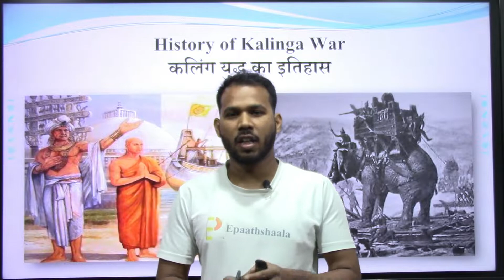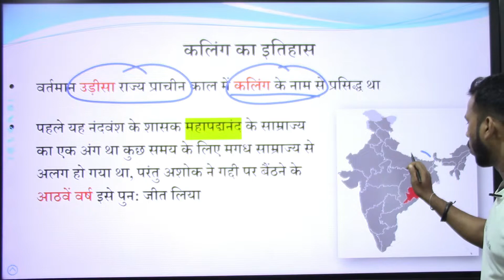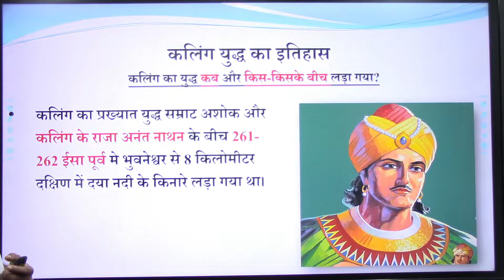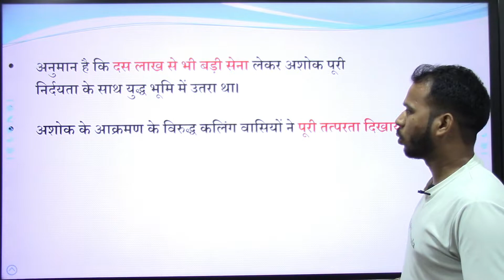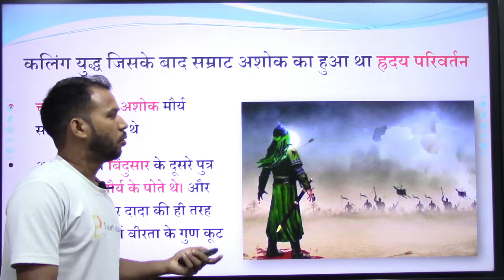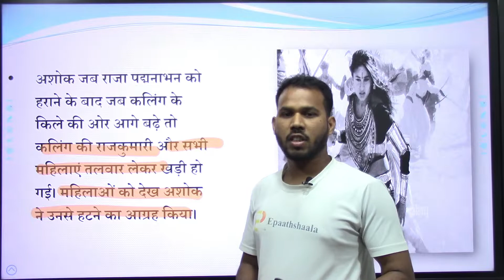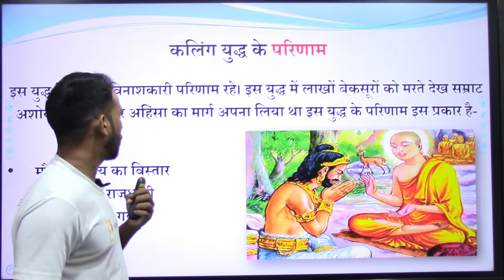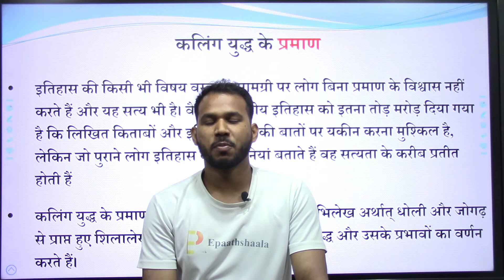Kalinga war of Ashoka | कलिंग युद्ध जिसके बाद सम्राट अशोक का हुआ था ह्रदय परिवर्तन ♥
कलिंग का प्रख्यात युद्ध सम्राट अशोक और कलिंग के राजा अनंत नाथन (Anant Nathan) के बीच 261-262 ईसा पूर्व मे भुवनेश्वर से 8 किलोमीटर दक्षिण में दया नदी के किनारे लड़ा गया था।भारतीय इतिहास में ऐसे कई युद्ध हुए हैं जिन्होंने इतिहास (History) ही बदल डाला। ऐसा ही एक युद्ध था- कलिंग युद्ध। इसने भारतीय इतिहास के पूरे कालखंड को ही बदल कर रख दिया था। इस युद्ध को भारतीस इतिहास का भीषणतम युद्ध कहा जाता है। चक्रवर्ती सम्राट अशोक ने अपने राज्याभिषेक के 8वें वर्ष (261 ई. पू.) में कलिंग पर आक्रमण किया था। कलिंग विजय उसकी आखिरी विजय थी। युद्ध की विनाशलीला ने सम्राट को शोकाकुल बना दिया और वह प्रायश्चित्त करने के प्रयत्न में बौद्ध विचारधारा की ओर आकर्षित हुआ। कलिंग युद्ध ने अशोक के हृदय में महान परिवर्तन कर दिया । उसका हृदय मानवता के प्रति दया और करुणा से उद्वेलित हो गया। उसने युद्ध क्रियाओं को सदा के लिए बन्द कर देने की प्रतिज्ञा की। यहाँ से आध्यात्मिक और धर्म विजय का युग शुरू हुआ। उसने बौद्ध धर्म को अपना धर्म स्वीकार किया।

Best wishes
VIJAY KUMAR